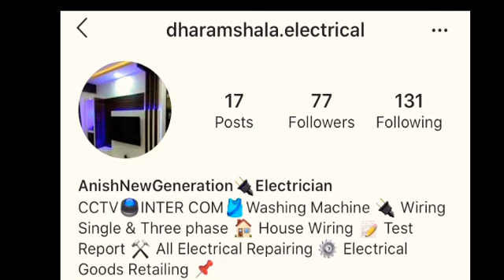Latest Gate lights Fitting 💡By Dharamshala Electrical 🇮🇳 Anish ❤️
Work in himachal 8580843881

CCTV🖲️INTER COM🎽Washing Machine 🔌 Wiring Single & Three phase 🏠 House Wiring 📝 Test Report ⚒️ All Electrical Repairing ⚙️ Electrical Goods Retailing 📌